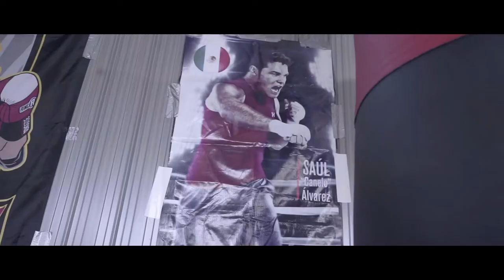GameTime Highlights Presents:Pro Boxer Marcel "Chosen 1" Barlatier Jr Business Promo